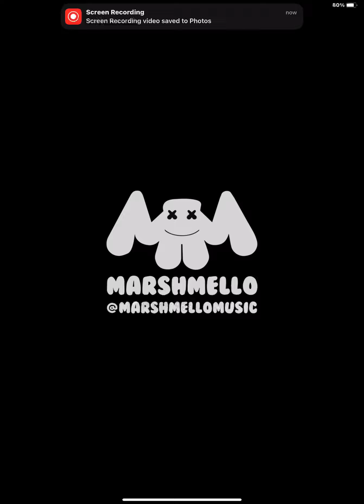20 April 2022